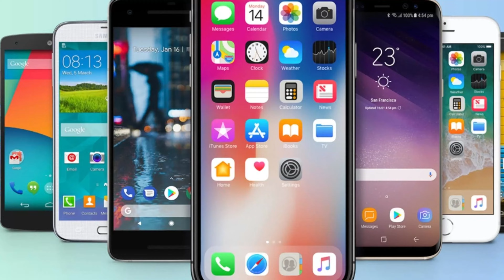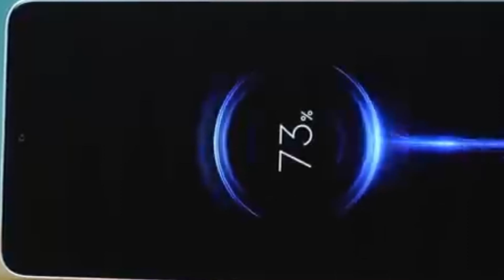Top 5 Best 5G Smartphones Under ₹20000 ⚡ April 2024